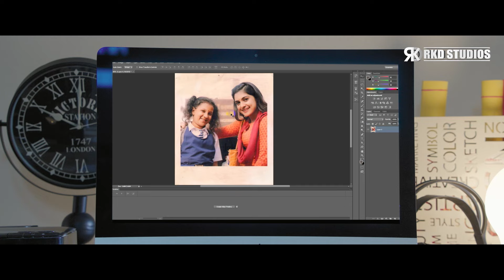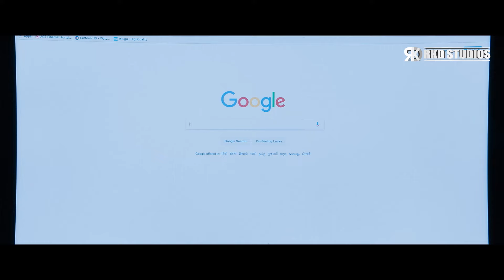गुप्ताजी आखिर Kalyan Ram को आद्या के बार में क्या जानकारी देना चाहते थे | Mission 118 Thriller Scene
Here's presenting the best thriller scene from the blockbuster movie "Mission 118" starring Kalyan Ram, Nivetha Thomas, Shalini Pandey, Nassar, Gagan Vihari in lead roles. Directed by K. V. Guhan.

Movie (Hindi Dubbed):-  Mission 118
Original Movie Name: 118 in Telugu
StarCast:- Kalyan Ram, Nivetha Thomas, Shalini Pandey, Nassar, Gagan Vihari
Producer:-  Mahesh S. Koneru
Director:- K. V. Guhan